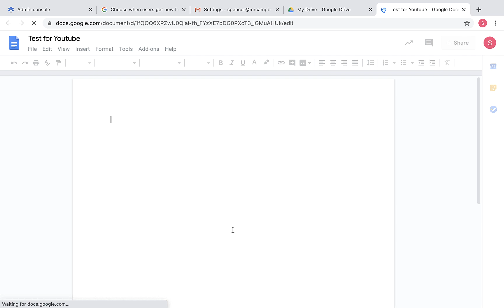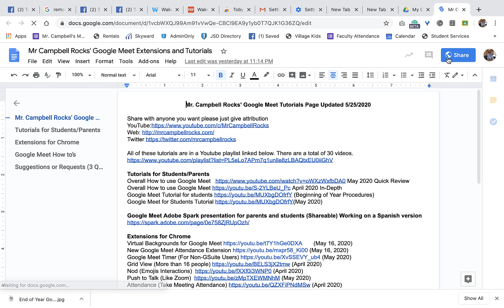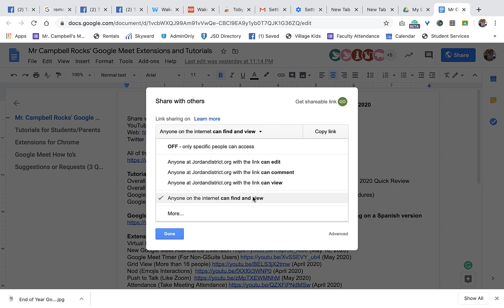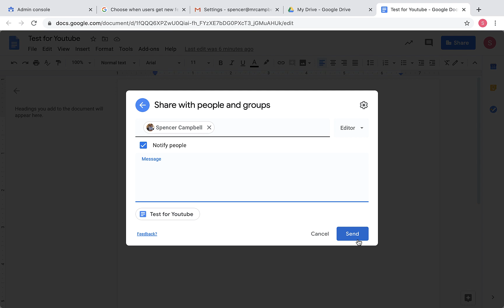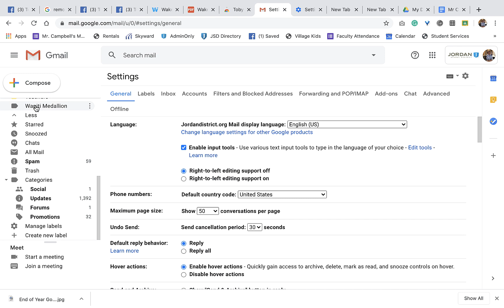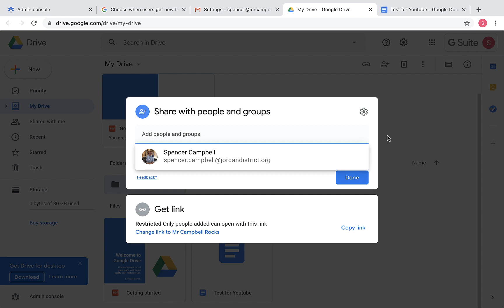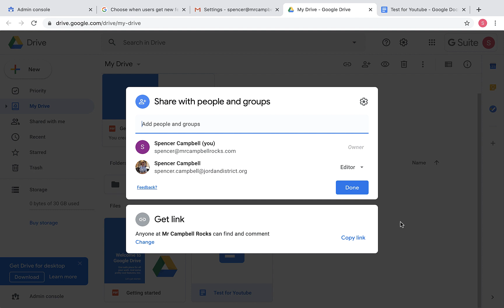Google Sharing Dialogue Box Update (May 2020 Release)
Google Sharing Dialogue Box (Update May 2020) Google cleaned up their sharing dialogue box when sharing Docs, Sheets, Folders, Forms, and Drive items. It's brighter, less confusing, and gives easier control over people's roles when sharing files. Rapid Release G Suite clients should see it in the next few days and Scheduled Release users should see it in a few weeks.